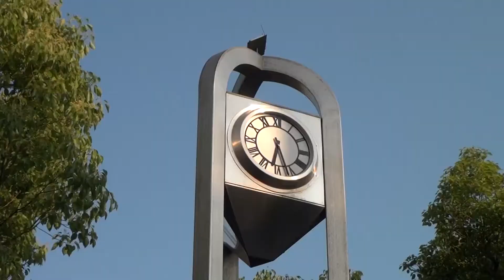30秒の心象風景1577・早朝の下町を歩く～姫路市～.m2ts